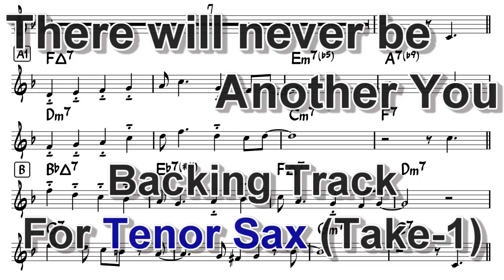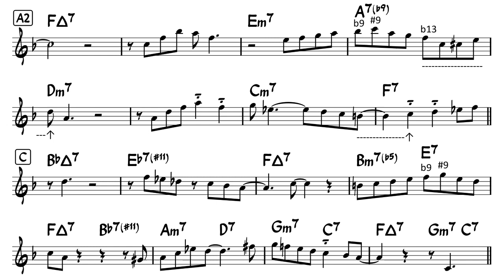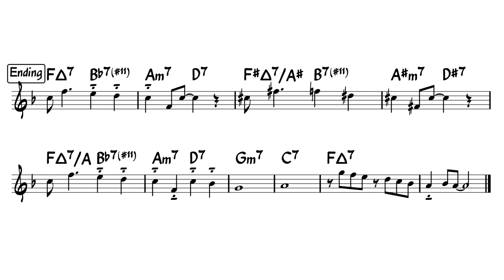There will never be another you - Backing Track for Tenor Sax - Take 1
Reference Performance